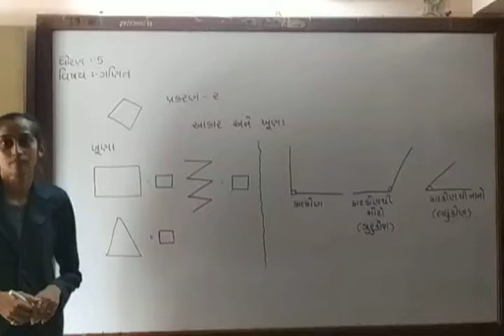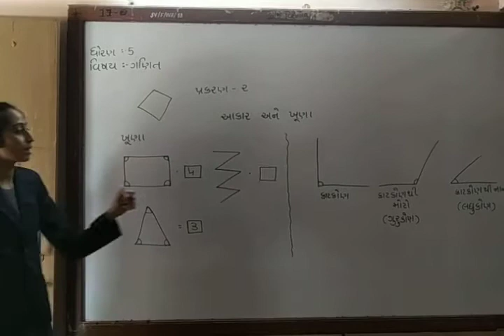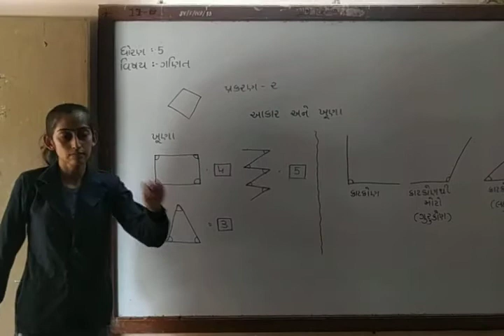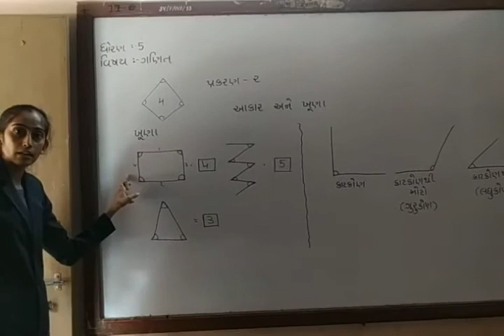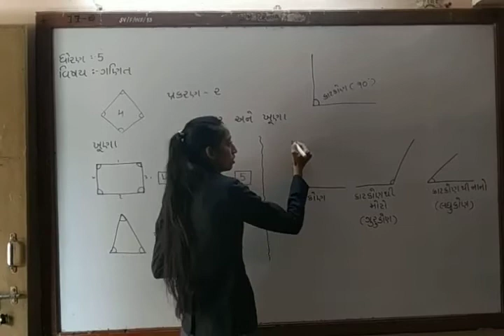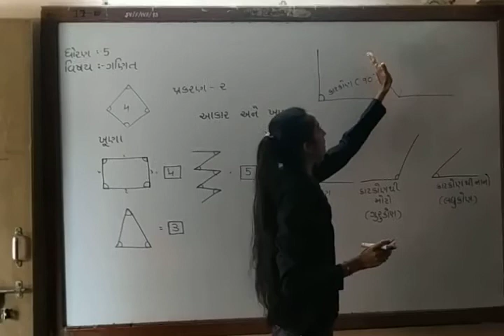STD 5 MATHS SHREEJI VIDYALAY